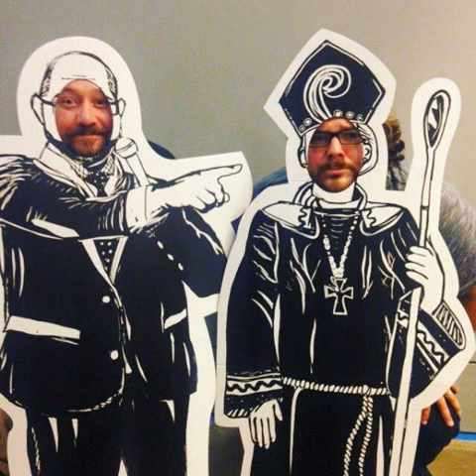How Moltmann Shaped Theology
It's a new year and you better get your geek out for this one!

 This is the second half of the live HBC podcast from the American Academy of Religion. After Tony Jones and I interviewed the zesty German one - Moltmann - we hosted an impromptu all-star panel of HBC regulars discussing the work and influence of Moltmann's ground-breaking text The Crucified God.

 First our friends Philip Clayton and Scot Paeth kicked things off with us discussing the pathos of God, the Trinity, liberation theology and a number of other topics.

 Follow the podcast, drop a review, send feedback/questions or become a member of the HBC Community.